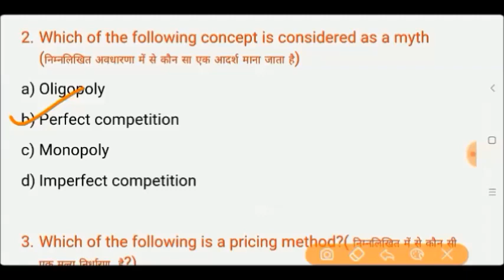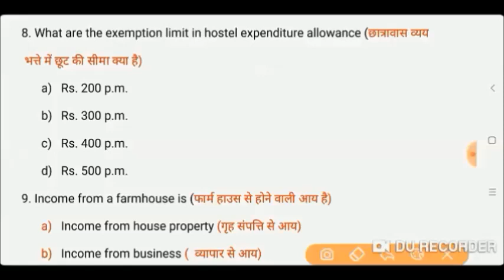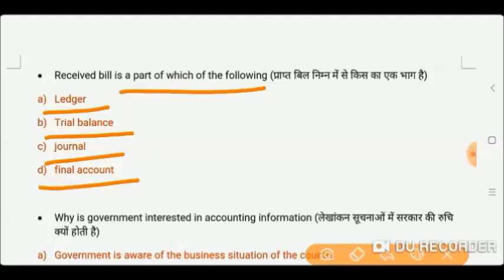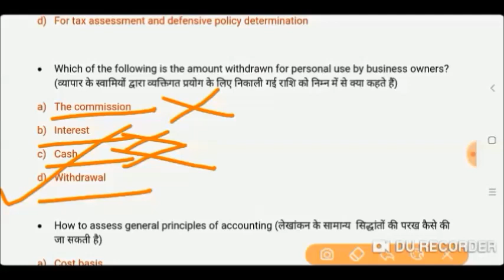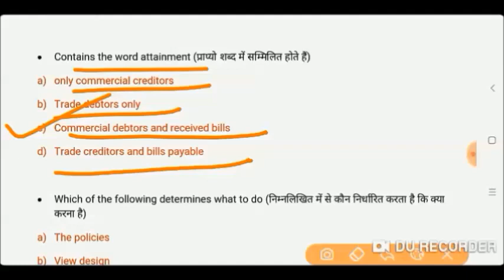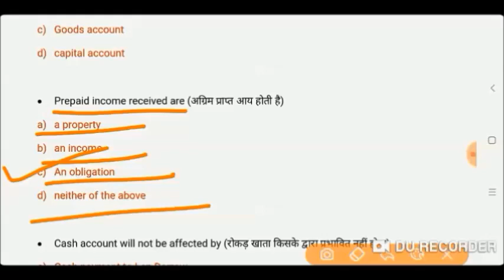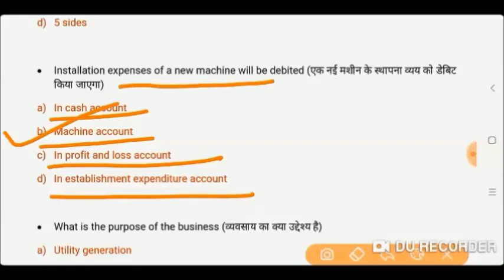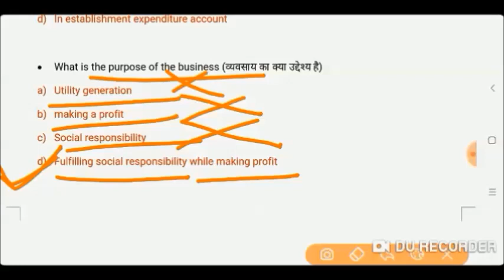Commerce Questions ll Commerce Question for All Exams || Commerce Questions By My Commerce Info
B.Ed Entrance Important Books Links here:

UP B.Ed. Commerce Group Guide 2020
Delhi University B.Ed. Joint Entrance Exam 2020
15 Practice Sets UP B.Ed KALA Varg (Solved Model paper 2019)

15 Practice Sets UP B.Ed Vigyan Varg 2020